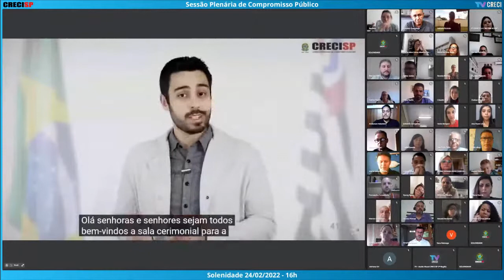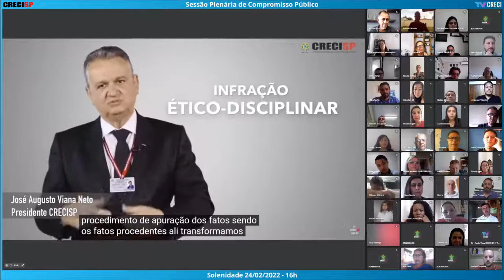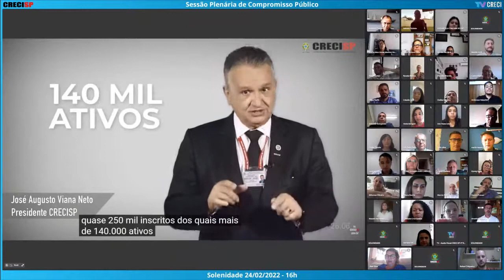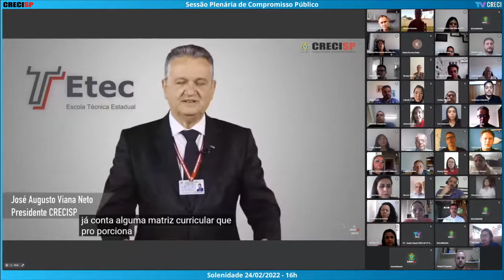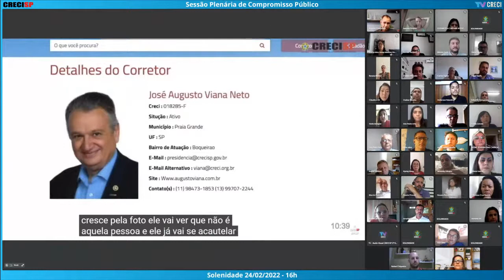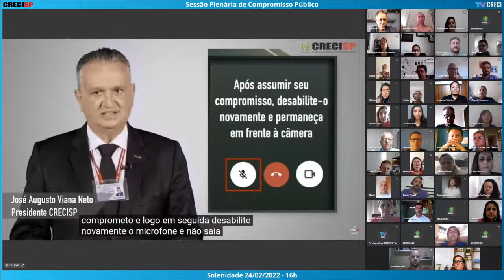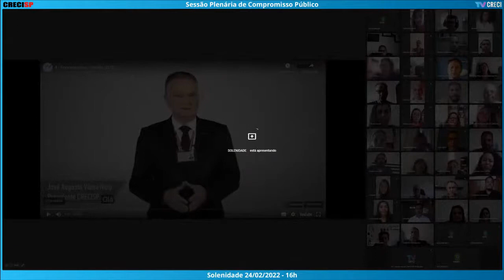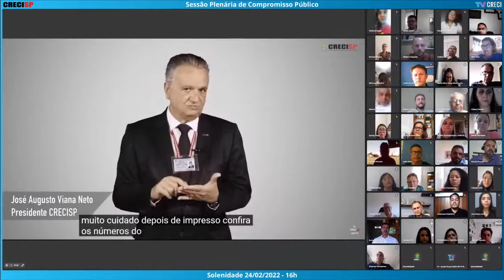24/02/2022 - 16h00 - Plenária de Compromisso